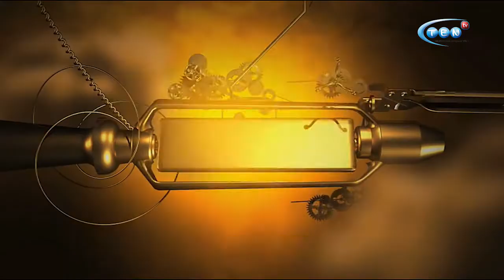ORA ADEVARULUI din 16 02 2018 INVITATA, ELENA OLARIU